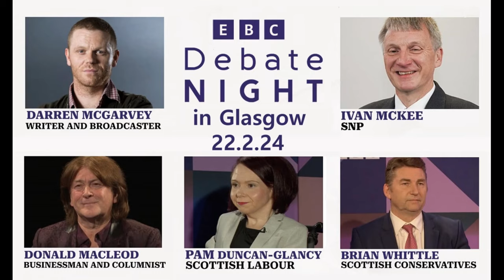Debate Night in Glasgow - 22.2.24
Hosted by Stephen Jardine.

SNP’s Ivan McKee MSP,
Scottish Labour’s Pam Duncan-Glancy MSP,
Brian Whittle MSP from the Scottish Conservatives,
author and musician Darren McGarvey,
and businessman and columnist Donald MacLeod.